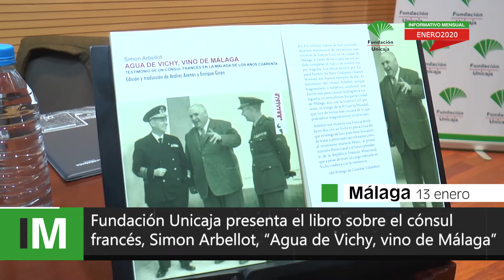Literatura · Fundación Unicaja · Enero 2020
Algunas actividades literarias en las que ha participado Fundación Unicaja en el mes de enero de 2020.